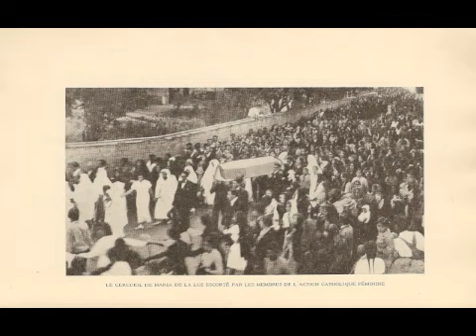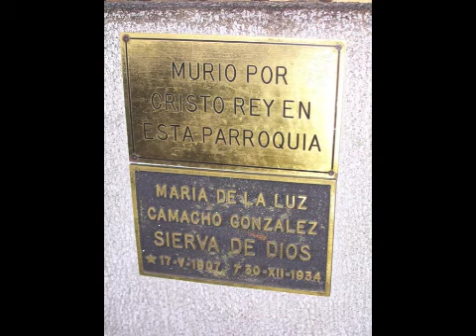Maria de la Luz Camacho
Maria, proclaimed a Servant of God, was a heroic martyr in Mexico.  She died for defending children and a priest inside a church from a mobster who wanted to burn the building.  May her love for God and the Catholic Church inspire our faith!